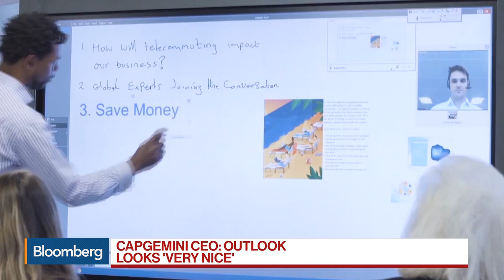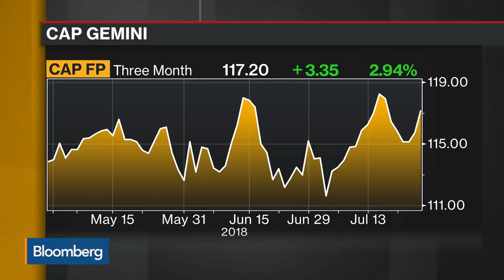Capgemini CEO Discusses AI, Acquisitions, Impact of Hard Brexit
Jul.27 -- Capgemini SE Chief Executive Officer Paul Hermelin discusses AI, cybersecurity, acquisitions, French labor market reforms and the possible impact of a "hard" Brexit on demand. Hermelin spoke on "Bloomberg Daybreak: Europe" after the tech firm reported first-half revenue which met estimates.